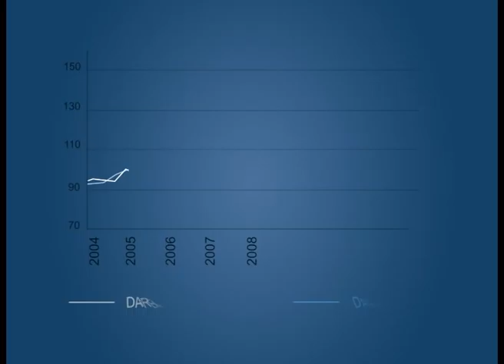Ekonomikas ABC: Darba ražīgums